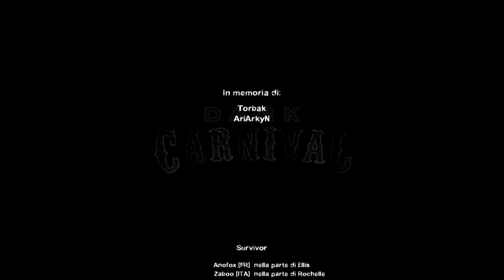2 IDIOTI A LEFT4DEAD 2 PC #5 - "I BOT SONO MENO STRONZI" (GAMEPLAY ITA)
Left 4 Dead 2 (Video Game),gameplay ita,commentary ita,giochi,campagna cooperativa,Video Game (Industry),Personal Computer (Video Game Version),Multiplayer Video Game (Video Game Mod),SERIE 2 NABBI A LEFT 4 DEAD2